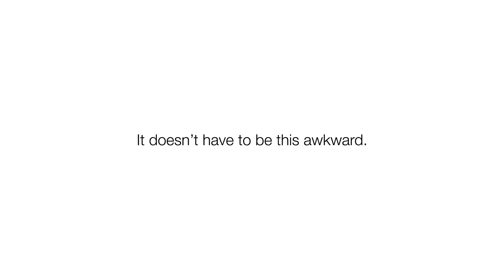Protect A Bed - 3 - Advertising